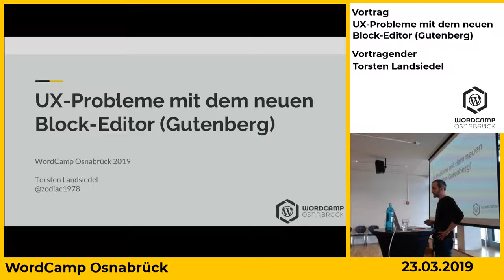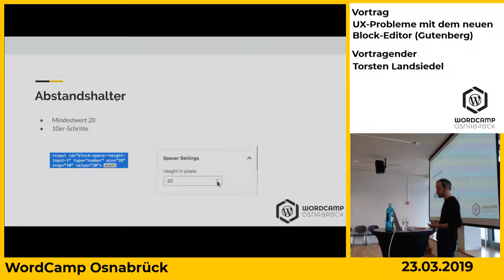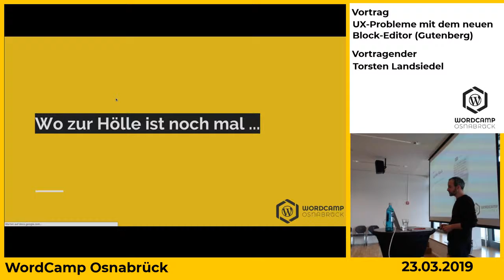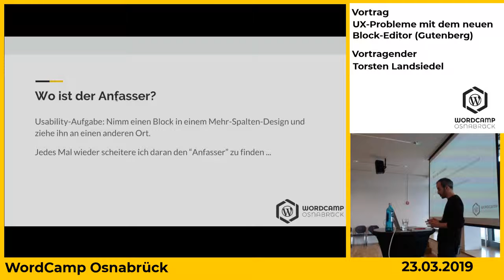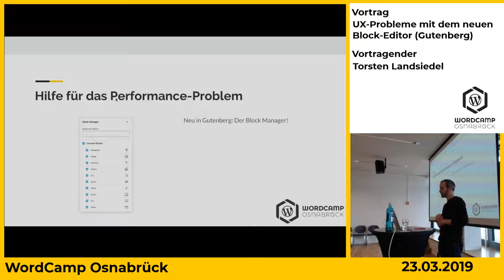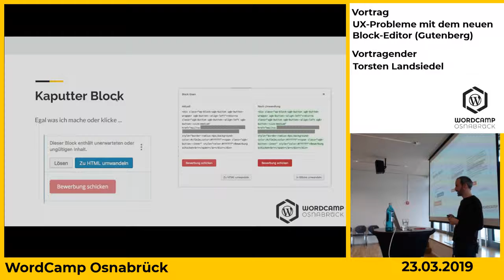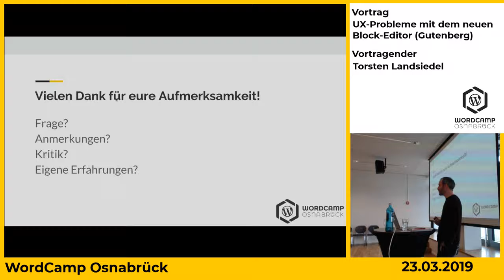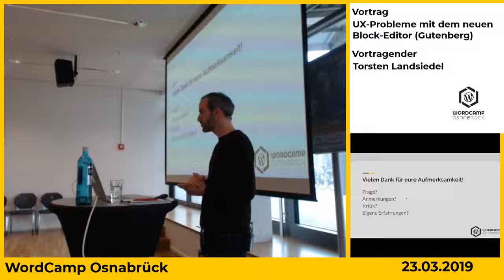Torsten Landsiedel: UX-Probleme mit dem neuen Block-Editor (Gutenberg)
Presentation Slides »